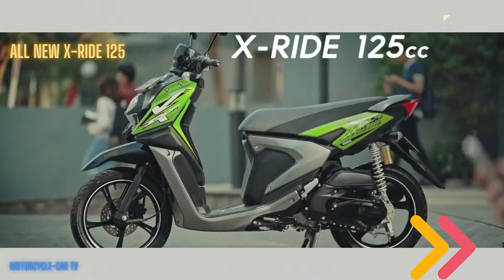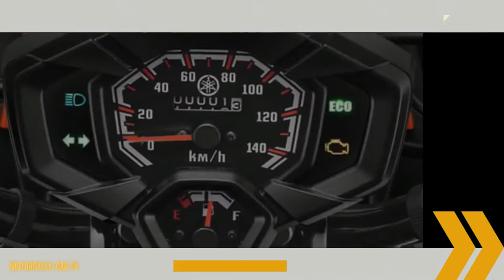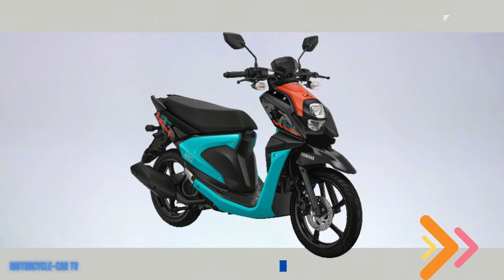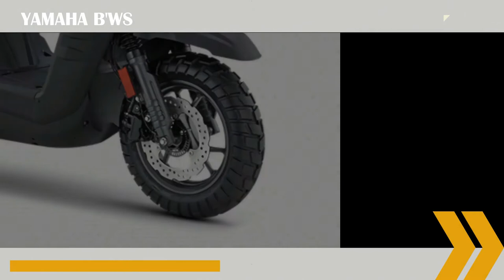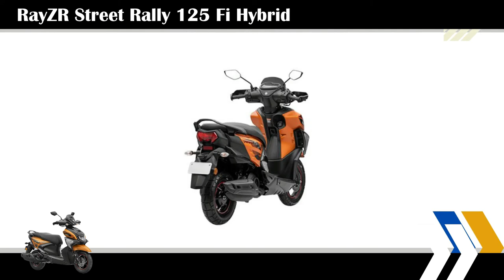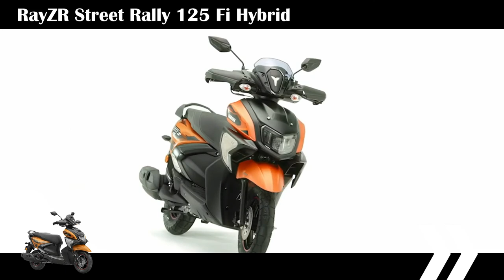TOP 3 Yamaha Adventure Scooters: Yamaha Ray-ZR vs Yamaha X-Ride vs Yamaha BWS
Latest TOP 3 Yamaha Scooters - Street Scooter Themed
1. Yamaha Ray-zr
2. Yamaha X-RIde
3. Yamaha BWS